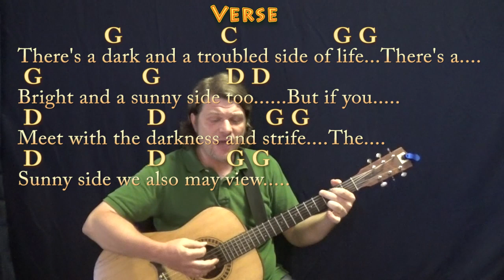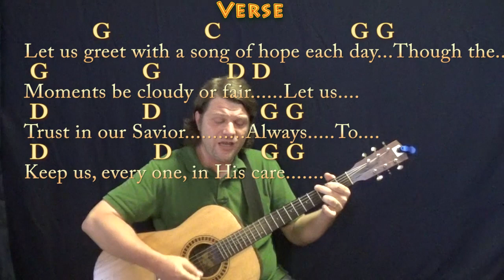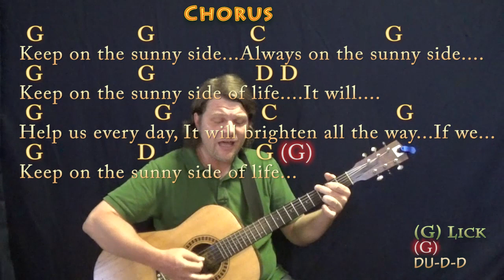Keep On The Sunny Side (Traditional) Guitar Cover Lesson in G with Chords/Lyrics - Country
For Steve and Bonnie/Natalie and Dustin. Simplified for beginners. Like most traditional tunes this is just one possibility which works. G CHART .MUNSON BRIGADE SHOUTOUT!